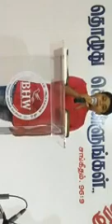பூரண அழகுள்ளவரே # S.Dani # Tabla Gide keys nd me